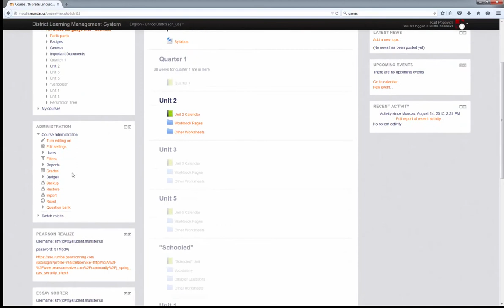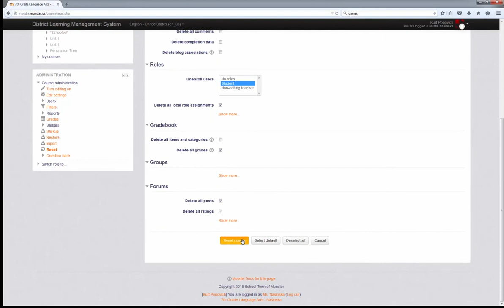Reset a Moodle Course